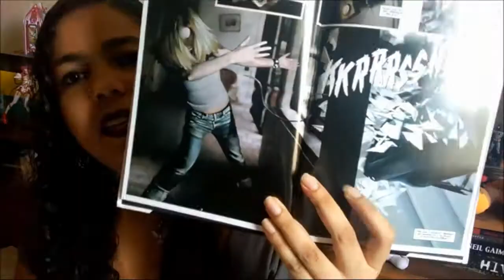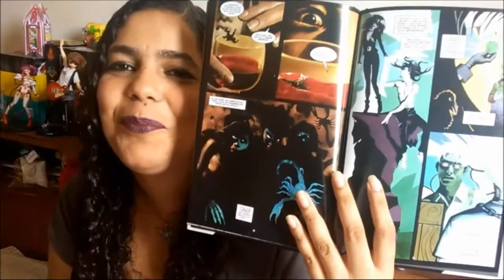VEDA #04: Resenha da HQ Sandman apresenta: As Furias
Olá pessoal! Hoje vamos falar sobre a HQ Sandman apresenta: As Fúrias! Um spin off da série Sandman, obra prima do grande Neil Gaiman! Vem conferir!

* Periscope: amadoslivros